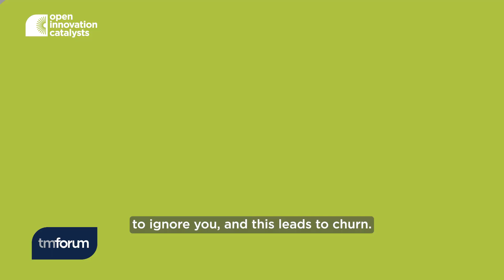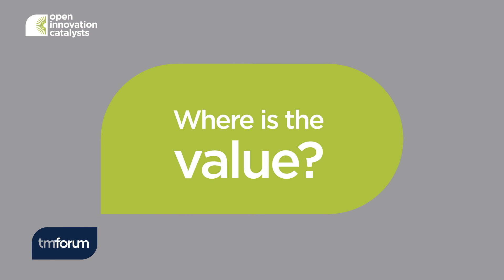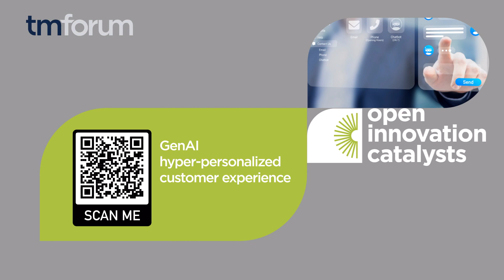C23.0.497 GenAI hyper-personalized customer experience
Anticipating potential customer churn so customers can be proactively retained is as important as attracting new ones for CSPs. This Catalyst uses Accenture’s Customer Data Architecture, Google’s Vertex AI and Pega’s Customer Decision Hub to provide a self-learning personalized customer experience interface. Based on real-time AI with a response time of under 200ms, this can be used to retain customers who may be considering termination of their subscription, and where possible upsell a new package more beneficial to both parties.

Meet the Catalysts at DTW23 - Ignite on 19-21 September 2023